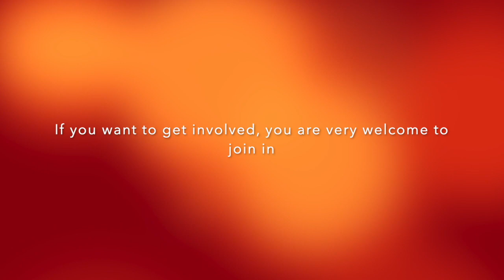Music for Last Day Assembly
This video is about Music for Last Day Assembly